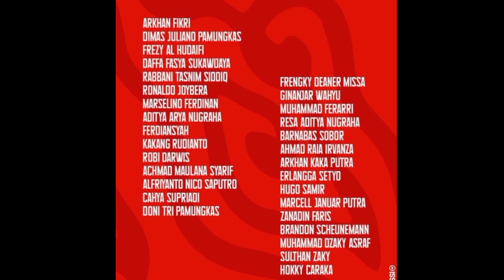🔴 STY Wajib Tegas ! Pemain Ini Tolak Panggilan STY TC Timnas U-20